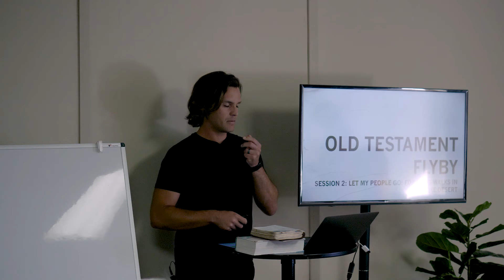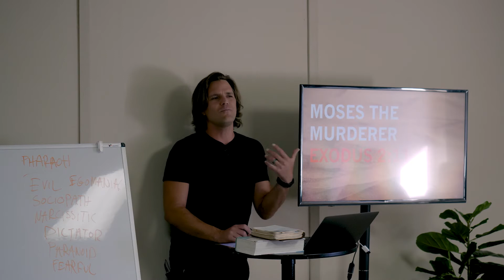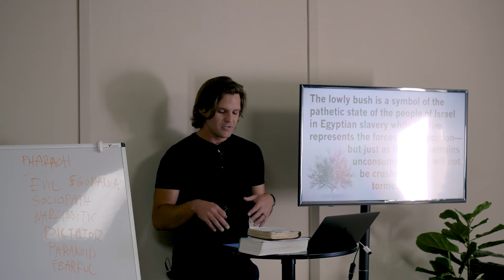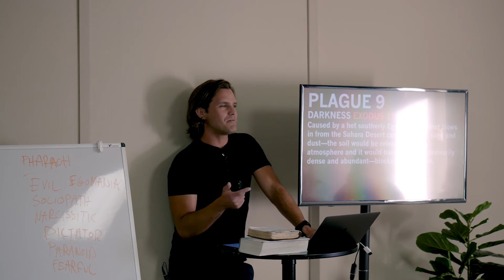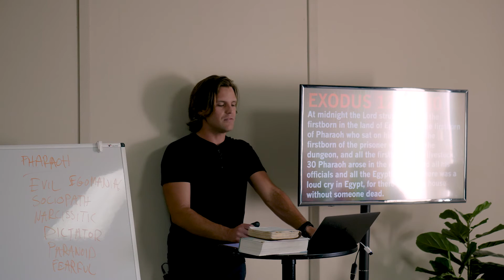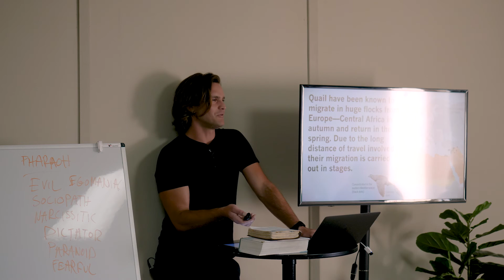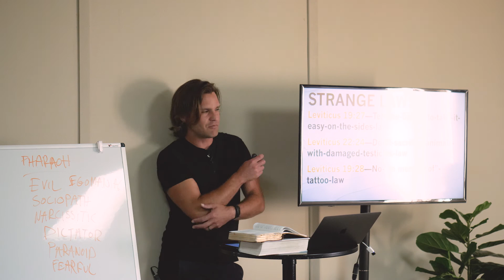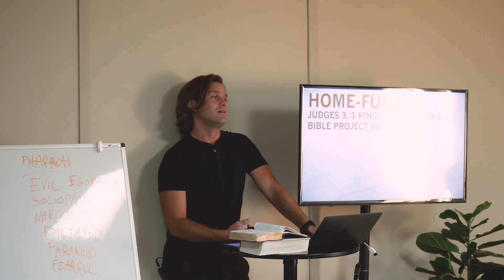Summer Class Series: Old Testament Flyby